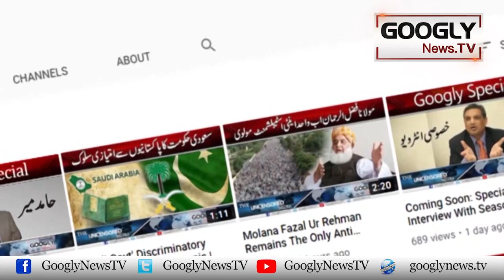Kalbhushan Jadhav Per Pakistani Film Release Kai Liye Tayyar | Googly News TV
Kalbhushan Jadhav Per Pakistani Film Release Kai Liye Tayyar